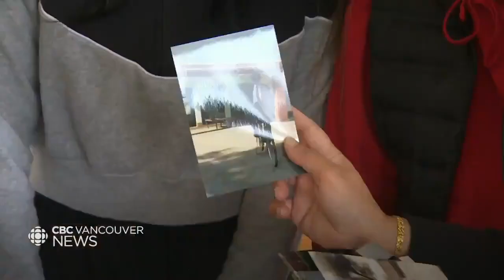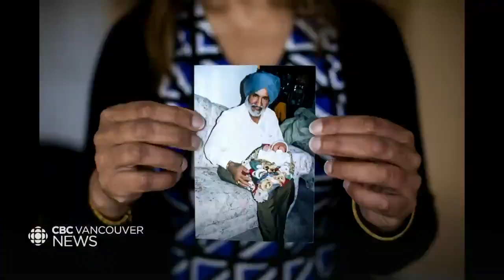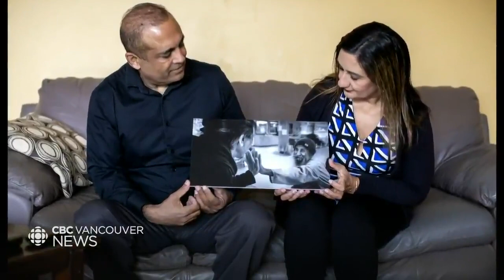Raghbir Dosanjh died of COVID-19. This is why his family wants you to know his story.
With 167 deaths from COVID-19 in B.C., it’s easy to get lost in the numbers. We’ve heard from families of the deceased who want everyone to remember that their loved ones are people, not just statistics. Raghbir Dosanjh was one of those people.